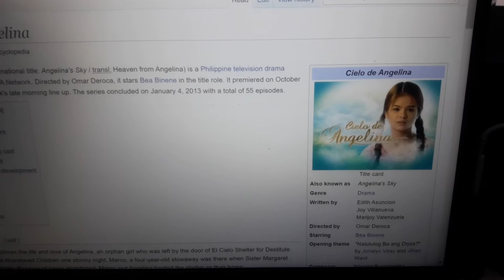Cielo De Angelina Tagalog GMA